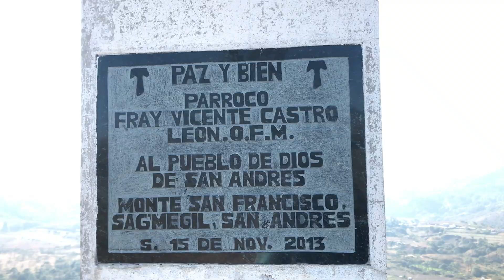Montañas Desérticas de San Andrés Sajcabajá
Lugar de Ruinas Mayas y montañas desérticas!